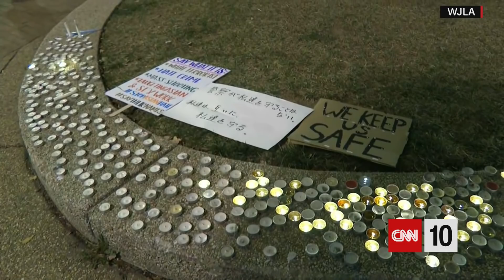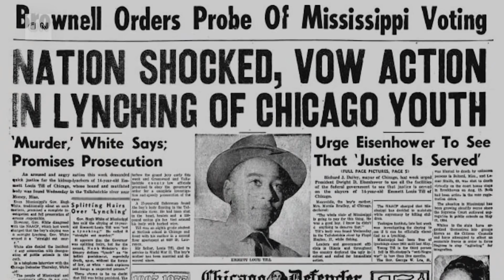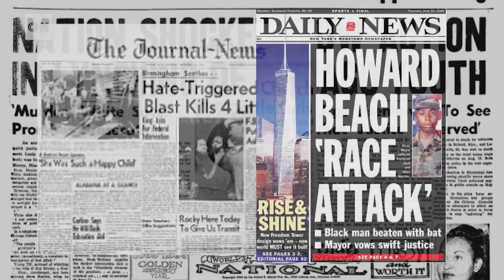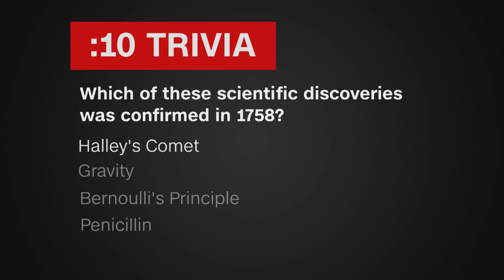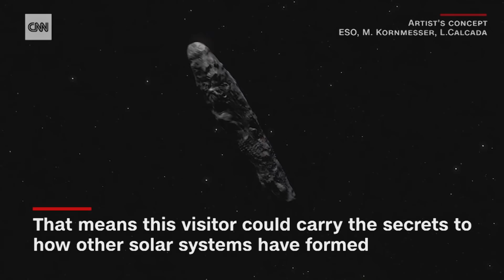Identifying An Interstellar Object | March 19, 2021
The U.S. House of Representatives holds a hearing on discrimination and violence against Asian-Americans. Researchers work to identify an "interstellar object" that passed through our solar system in 2017. We take a trip on the Overseas Highway through the Florida Keys. And a robotic assistant helps people virtually tour an art gallery.